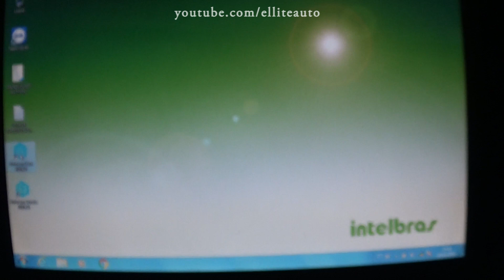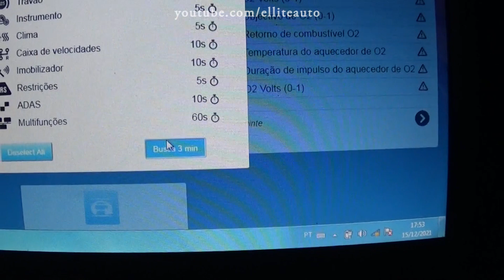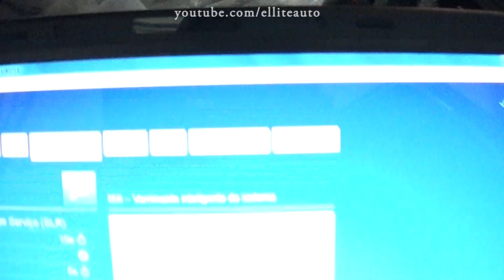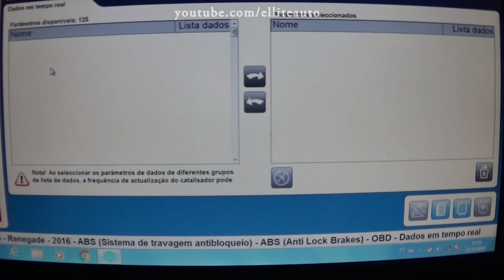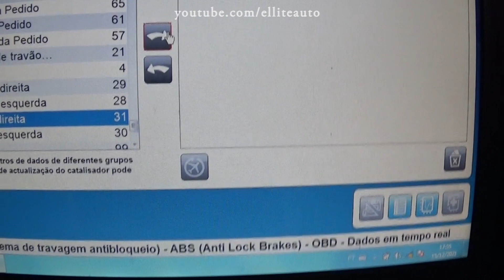Jeep Renegade Flex Defeito Sensor Abs Resolvido AutoCom 2020.23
e não perca o próximos videos com dicas e macetes desse scanner.

►PASSO PASSO DE TESTES E DEFEITOS DO INICIO AO FIM

Nossos Contatos:
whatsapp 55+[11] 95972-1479